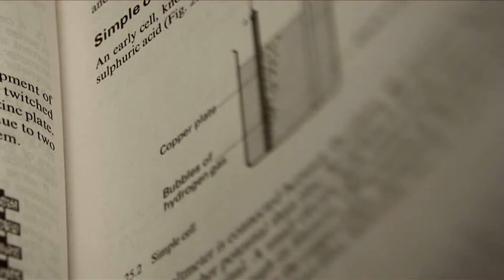Orange Fruit Batteries Power An iPhone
Electronics - Fruit Batteries